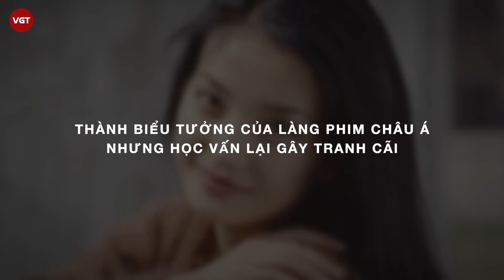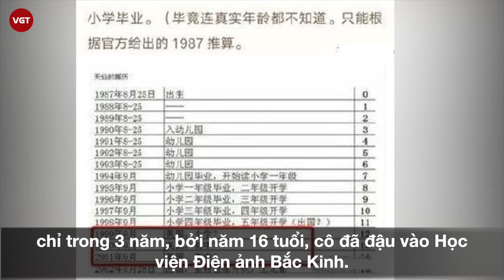Hai Nàng Mulan | Cuộc đời trái ngược của nàng Mulan Hoa ngữ Triệu Vy - Lưu Diệc Phi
Thời gian qua, "mọt phim" Disney xôn xao bàn tán với siêu phẩm Mulan do Lưu Diệc Phi đóng chính được ra mắt. Được trông đợi từ lâu, vậy nhưng vai diễn của "Thần tiên tỷ tỷ" lại vấp phải cơn mưa chỉ trích từ bộ phim đến lối diễn xuất của nữ thần họ Lưu tràn ngập khắp các mạng xã hội. Nhiều người ngay lập tức so sánh Lưu Diệc Phi và Triệu Vy - người cũng từng có cơ hội đóng Mulan phiên bản năm 2009.
Khác nhau về tuổi tác, nhưng cuộc đời, sự nghiệp và thành công của 2 nàng Mulan đình đám màn ảnh hoa ngữ này đều có những điểm tương đồng bất ngờ.